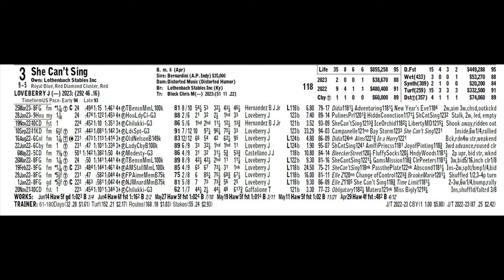It's the other other Lothenbach Stable horse for Maday in the Lady Canterbury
The $75,000 Lady Canterbury Stakes is a key race on the Northern Stars Turf Festival wagering menu on Wednesday, June 21, at Canterbury Park, as it is part of both the late Pick 5 and late Pick 4 as well as the all-stakes 50-cent all-turf Pick 5 and all-stakes $1 all-turf Pick 3.

Canterbury publicist Jeff Maday enters the 1/ST Bet studio to discuss this competitive race, landing on a potential longshot to boot.